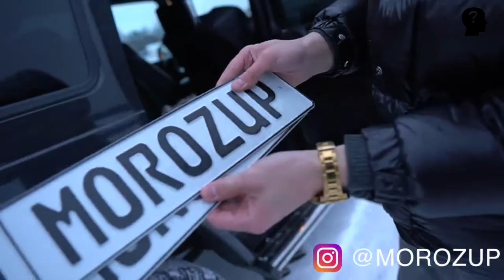This Guy was Unhappy with his Mercedes, so he dropped it from a Helicopter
Hello, curious people and welcome to 'This Guy was Unhappy with his Mercedes, so he dropped it from a Helicopter'.

Have you ever been so angry with something that you want to get rid of it and cross all the limits . But what if we say that it’s way too expensive ?? Yeah now what reaction will you give??